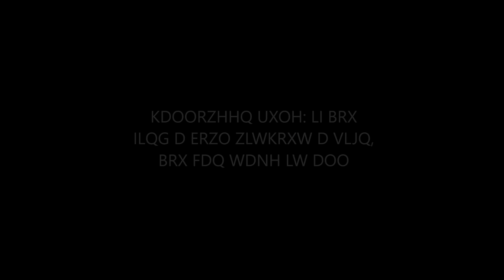Halloween Candy Aftermath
Ten imbeciles discuss their candy and what it reveals about them.